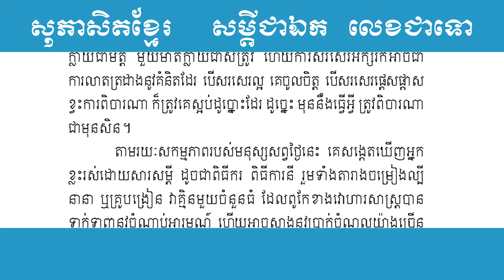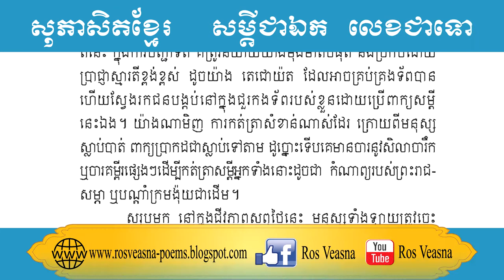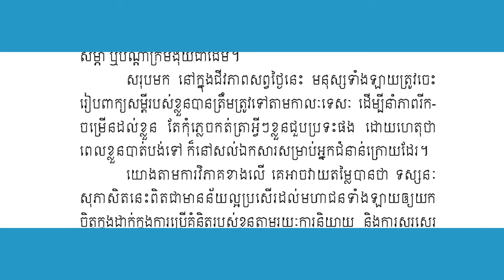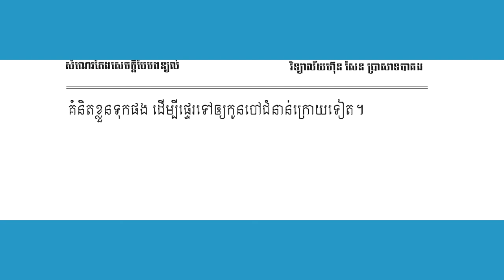តែងសេចក្ដីបែបពន្យល់ ប្រធានបទទី១៦ សម្ដីជាឯក លេខជាទោ ដោយ រស់ វាសនា